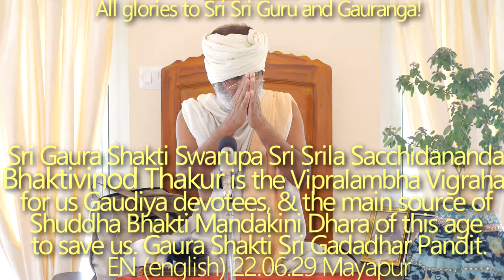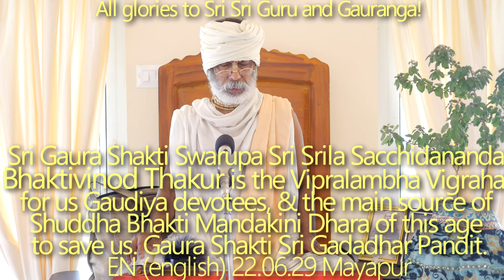SBen220629 Srila Sacchidananda Bhaktivinod Thakur is the Vipralambha Vigraha. Gaura Shakti Gadadhar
Sri Gaura Shakti Swarupa Srila Sacchidananda Bhaktivinod Thakur is the Vipralambha Vigraha for us Gaudiya devotees, and the main source of Shuddha Bhakti Mandakini Dhara of this age to save us. Gaura Shakti Gadadhar Pandit.
The Disappearance tithi of Srila Thakur is same with disappearance of Gaura Shakti Gadadhar can give us a secret indication of their oneness.